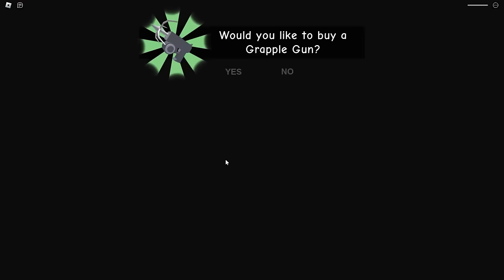BABY vs ROBLOX EVADE for 24 Hours!